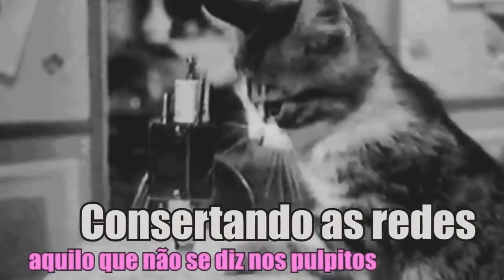COMO SURGIRAM OS OVOS DE PASCOA o_O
A Historia da pascoa que não te contam"como surgiram os ovos"
Canais parceiros:

1. Evangelho Underground »

AVISO
Comentarios com ofensas e ameaças petistas ou de qualquer ativista serão deletados sem direito de resposta